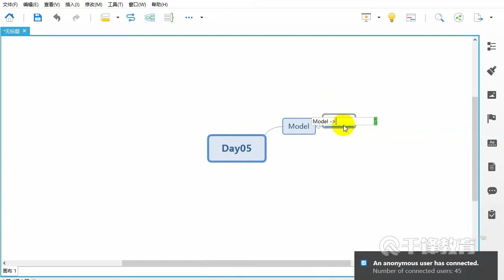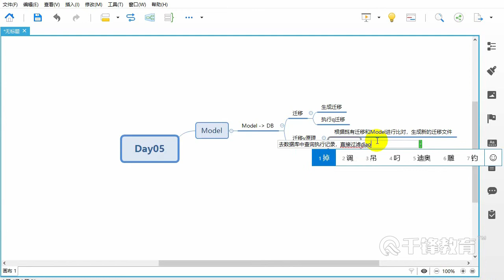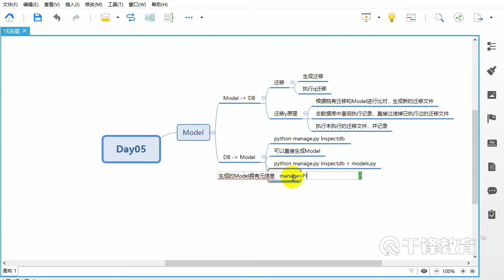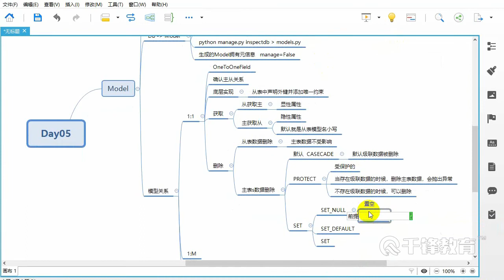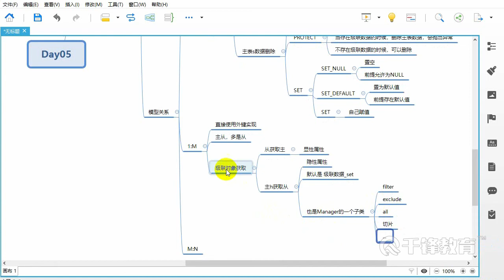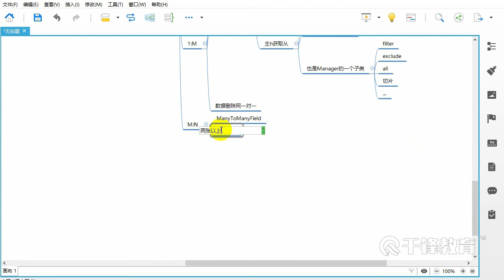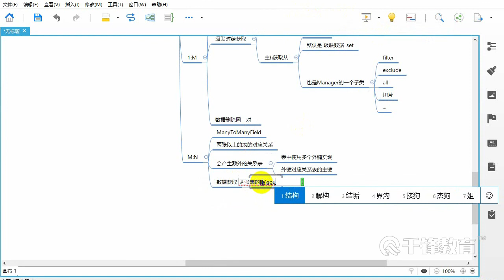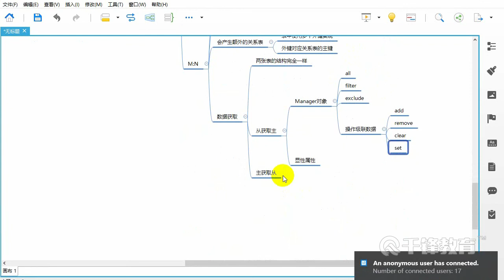千锋Python教程：49 上周重现1